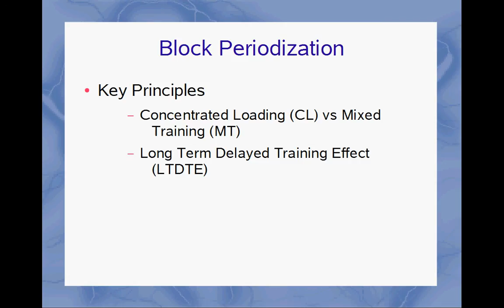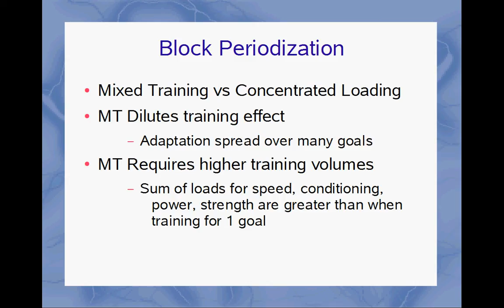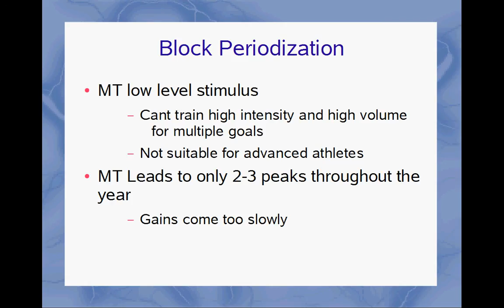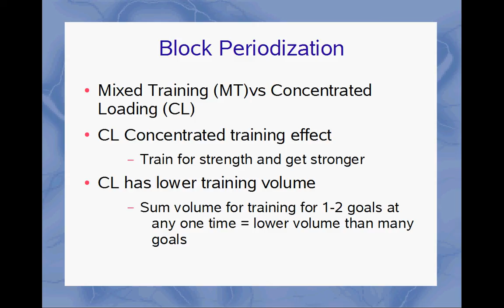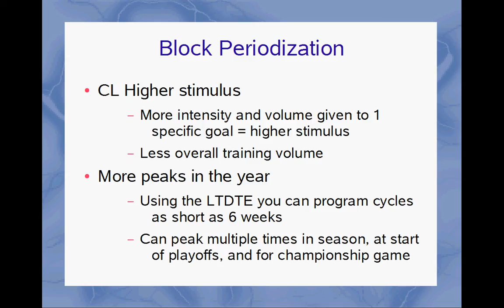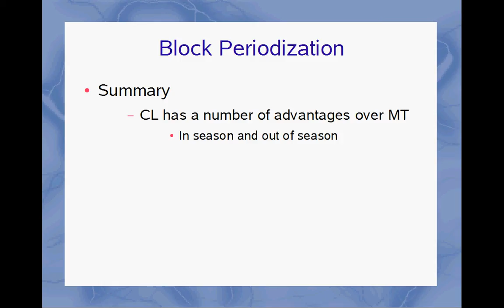NEW!! Block Periodization - Concentrated Loading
I have corrected the audio issues with the previous video.  This video introduces one of the foundations of block periodization, also known as conjugate periodization, concentrated loading.